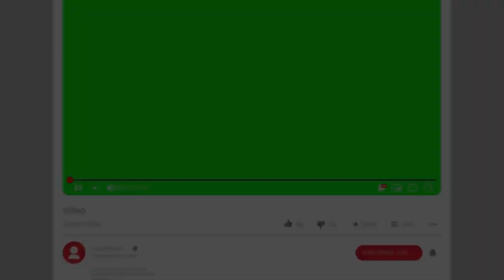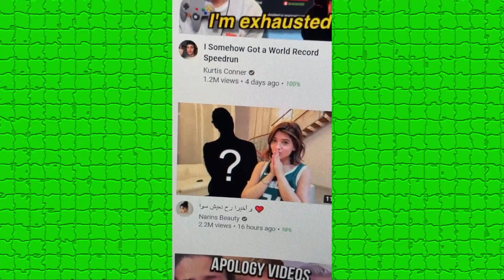نهاية بيسان اسماعيل مع انس الشايب ورد انس واصالة واستهزاء احمد ابو الرب بنارين بيوتي ويارا مار !!؟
اصالة المالح
Music anasala
كلمات اغنية طول ما احنا سوا : أتحقق لينا .. طول_ما_احنا_سوا​​​​​​​​​​​​​​​​ أصالة_المالح​​​​​​​​​​​​​​​​
Alwan tube
Related
مملكة القصص
Related